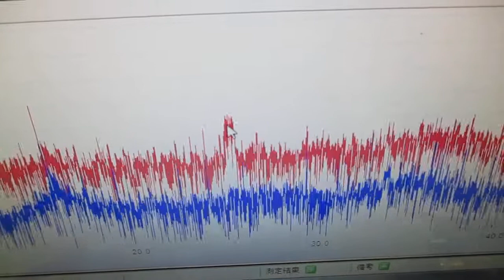超音波プローブの製造技術 ultrasonic-labo